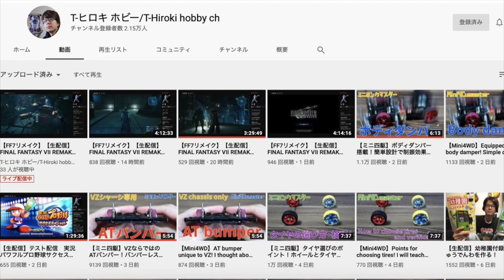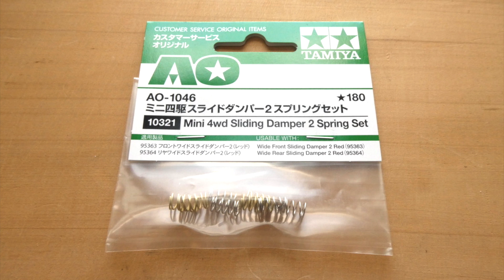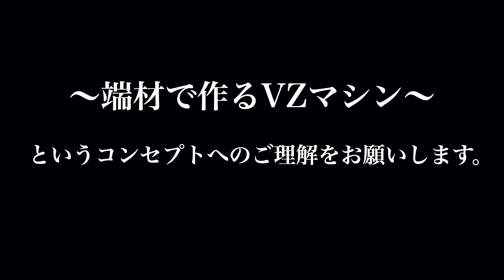【ミニ四駆】「VZシャーシ超かんたんATバンパーフロント編」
VZシャーシアバンテのフロントバンパーをAT化していきます。

今回はミニ四駆Youtuber「T-ヒロキ」さんの動画を
参考にさせていただきました。ありがとうございます。

この動画をはじめてご覧になる方ははじめまして！
ミニ四駆を楽しみながら、動画を投稿しているので